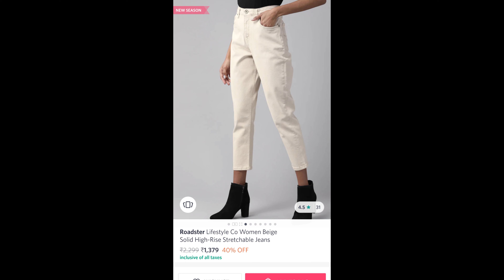Jeans collection + must have jeans. ನನ್ನ jeans collection ಹೀಗಿದೆ